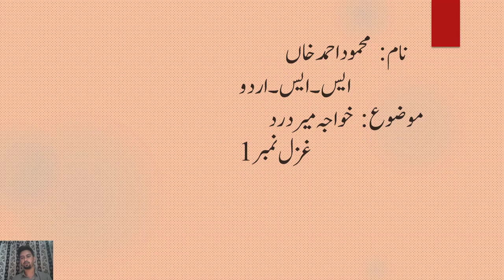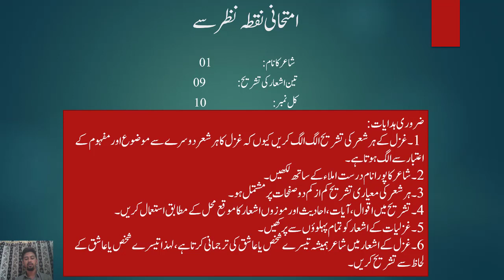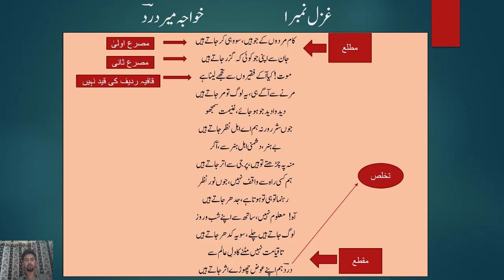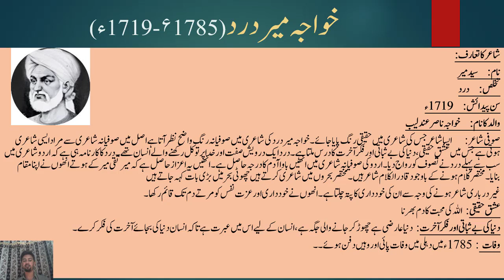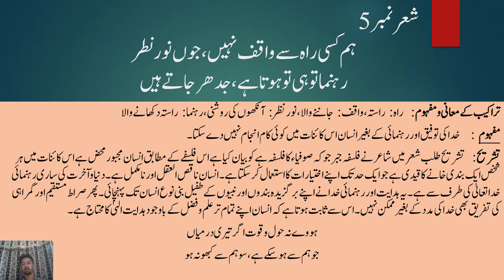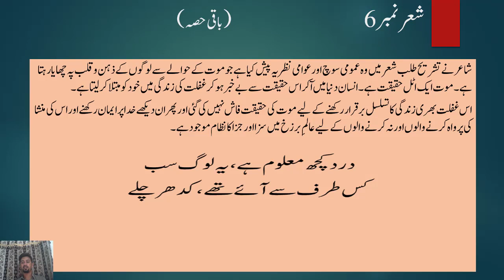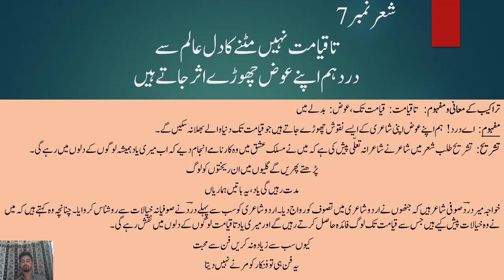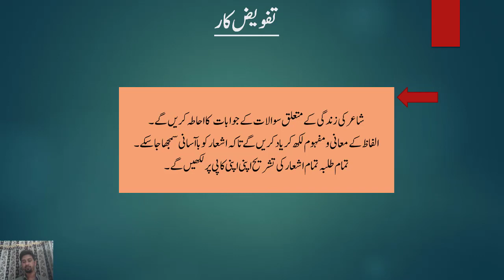Second Year Urdu Gazal No 1 khawaja meer Dard by Mahmood ahmad Khan